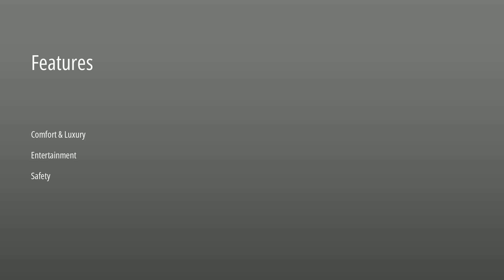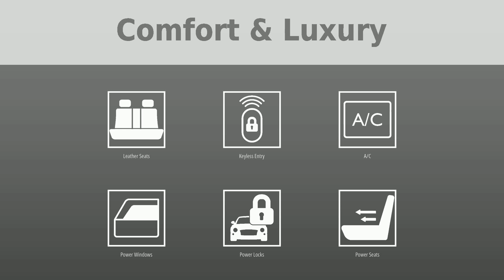Experience Luxury with the 2015 Mercedes-Benz GLA-Class GLA 250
Imagine yourself behind the wheel of a luxury, the powerful hum of the engine beneath you. Make that dream a reality with this well-maintained 2015 Mercedes-Benz GLA 250, an SUV that's a testament to your exquisite taste. With our CARFAX Buyback Guarantee and a 4 month/4,000-mile warranty, you're in safe hands. Enjoy features like a navigation system, rear-view camera, Bluetooth connectivity, SiriusXM radio, and a harman/kardon sound system. Plus, the Sport Package and 19" AMG wheels make a statement of their own.